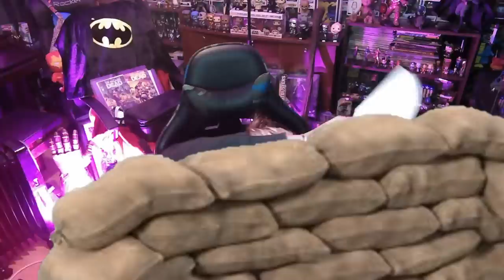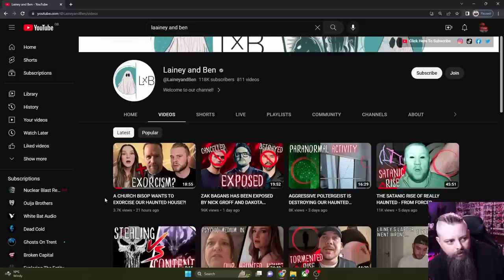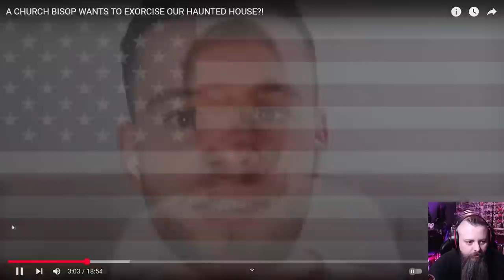Zak Bagans exposed! Lainey and Ben need an exorcist? what a week!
the fakers are in turmoil! Zak Bagans is outed by nick Groff. Ben of lainey and Ben says some pretty horrible things about his fiance.
and a bit of an update on recent events.

channel memberships are now live